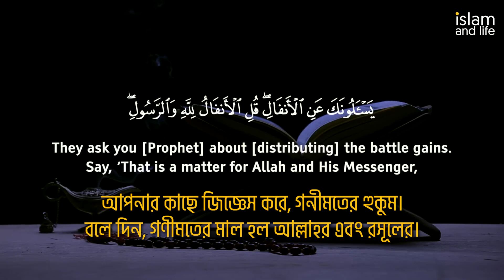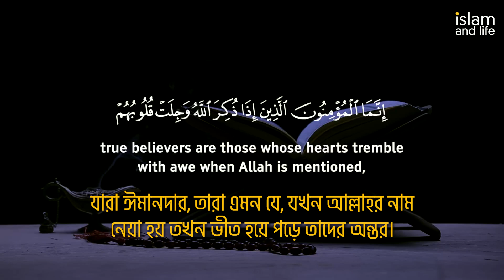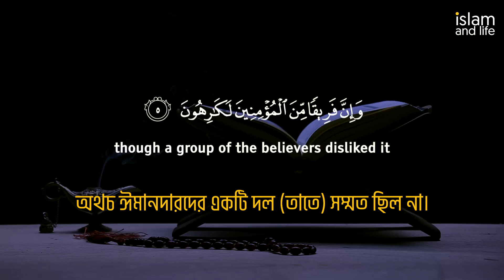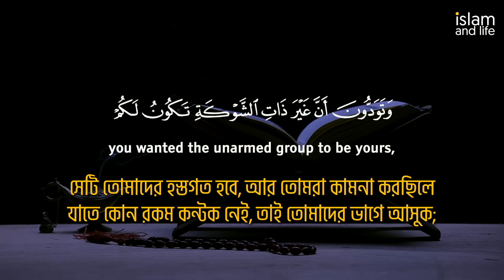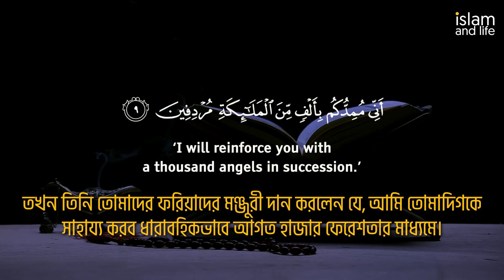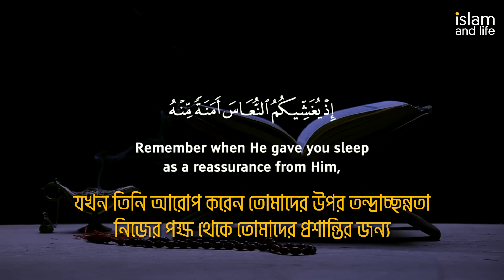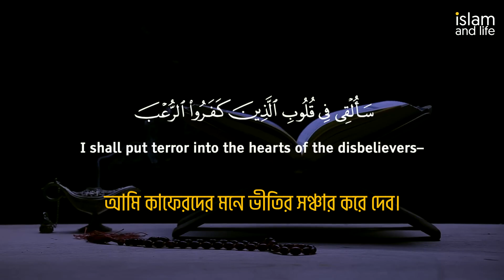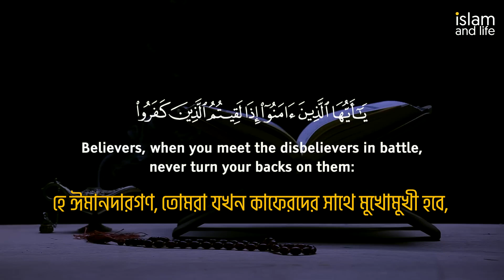হৃদয় নিংড়ানো কুরআন তেলাওয়াত || সূরাহ আল আনফাল || Surah Al Anfal || আয়াত ১-১৫ || Omar Al Hisham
Islam and Life Presents: হৃদয় নিংড়ানো কুরআন তেলাওয়াত || সূরাহ আল আনফাল || Surah Al Anfal || আয়াত ১-১৫ || Omar Al Hisham

Telawat: Omar Al Hisham